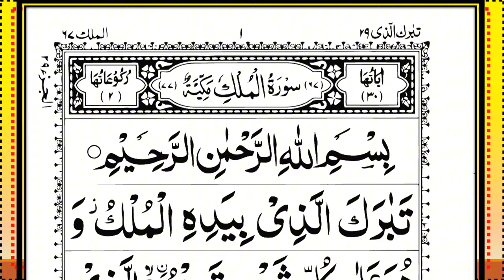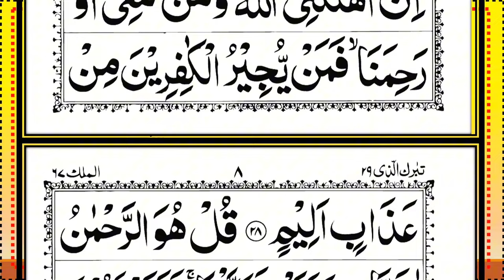Surah Al-Mulk Recitation Episode-367 || Beautiful Quranic Verses |سورة الملك|| Surah Mulk Full(HD)